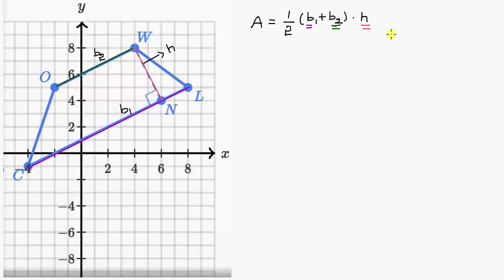X-Y ನಿರ್ದೇಶಾಂಕದ ಮೇಲೆ ತ್ರಾಪಿಜ್ಯದ ವಿಸ್ತೀರ್ಣ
Original Title : Area of trapezoid on the coordinate plane